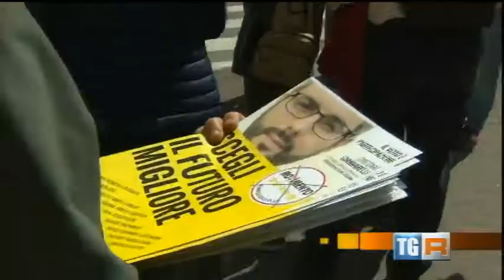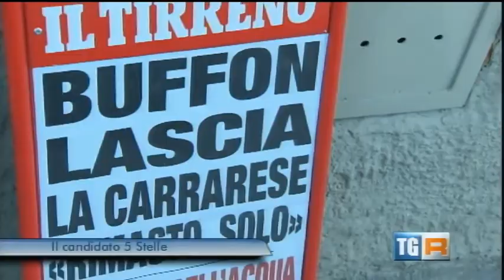Giacomo Giannarelli al TG3 Toscana del 27/05/2015